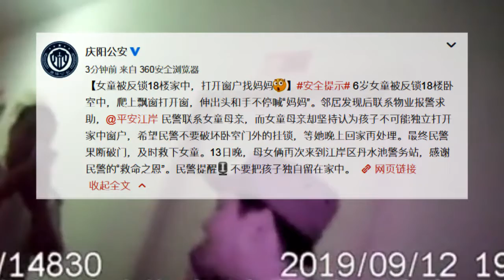女童獨自在家險從18樓墜落 母親拒絕警察開鎖救人